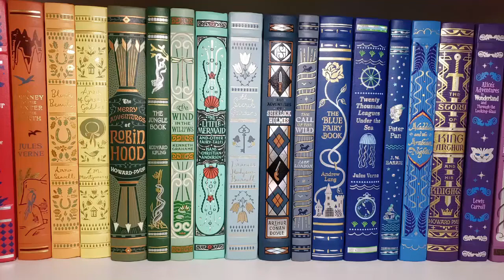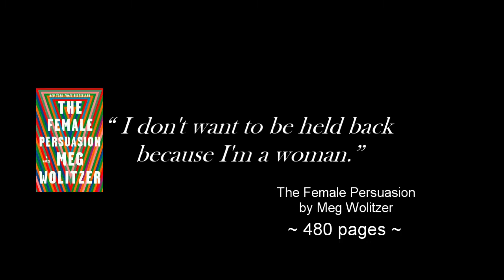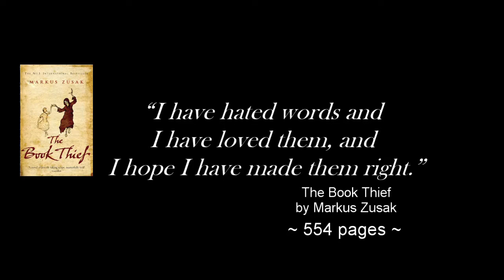I like big books and cannot lie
Oh, my, God Becky, look at her book
It is so big, she looks like
One of those pretentious snobs.
But, ya know, she's atractin' all those nerd guys.
They only talk to her, because,
She looks like a total book-oholic, 'kay?
I mean, her book, is just so big
I can't believe it's just so square, it's like out there
I mean gross, look
It's just so, thicc

I like big books and I can not lie
The Librarians can't deny
That when a girl walks in with an itty bitty book
And a vacant look on her face
You get sprung, want to pull up tough
'Cause you notice that book was stuffed
Character development
I'm hooked and I can't stop readin' it
Oh baby, I wanna page you.
And read your plot
My homeboys tried to warn me
But with that book you got makes (me so literary inclined)…

Books mentioned in this video:
A Short History of Nearly Everything - Bill Bryson
All the Light We Cannot See - Anthony Doerr
American Gods - Neil Gaiman
The Book Thief - Marcus Zusak
The Casual Vacancy - JK Rowling
The Chemist - Stephenie Meyer
The Female Persuasion - Meg Wolitzer
His Name Was Zach - Peter Martuneac (note this one actually does have a sequel coming out...whoops.)
The Host - Stephenie Meyer
Life of Pi - Yann Martel
The Woman in the Window - AJ Finn